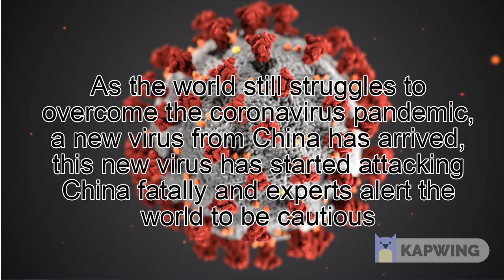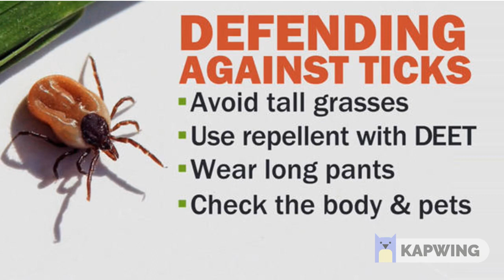A new virus from China.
A new virus from China is here to scare the world.

As the world still struggles to overcome the coronavirus pandemic, a new virus from China has arrived, this new virus has started attacking China fatally and experts alert the world to be cautious